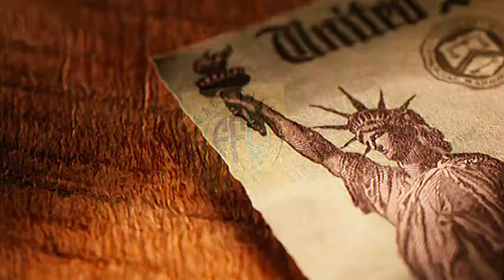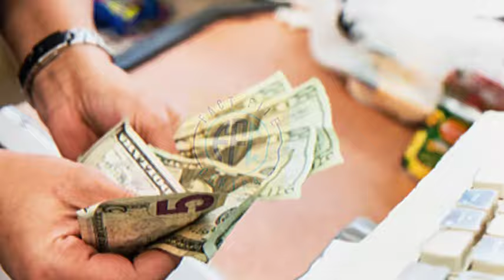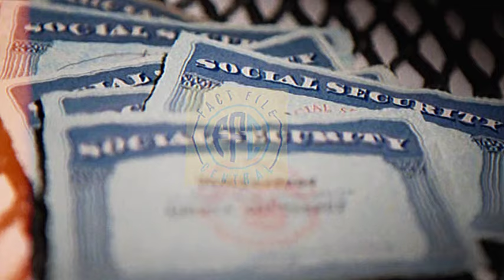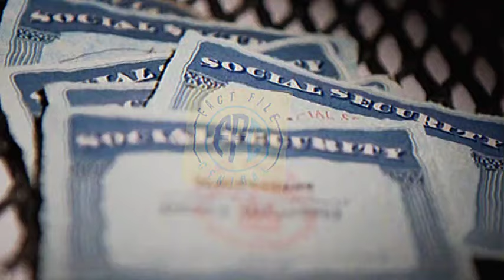THIS BILL MUST BE PASSED! INCREASING SENIOR'S BENEFITS BY $1542 ARRIVING THIS WEEK FOR SSI SSDI VA